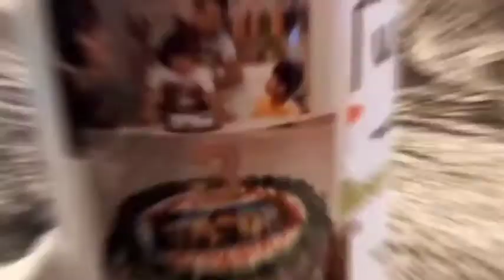Resbak ng Ina mo